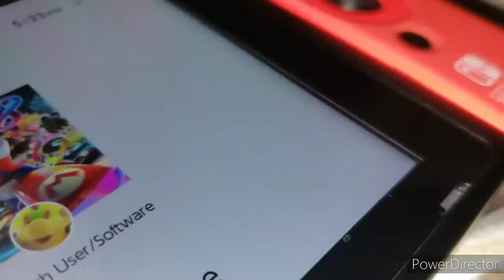SFC Movie : Junior meets Lotso and Friends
Junior meets Lotso a.k.a. Lots of huggs Bear, Buttercup, Billy, Gruffy, and Goat.